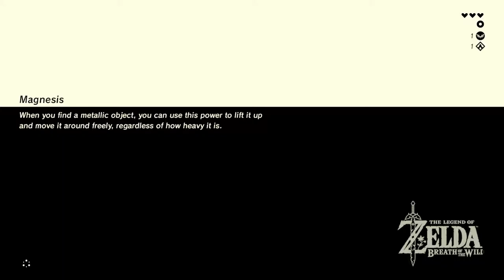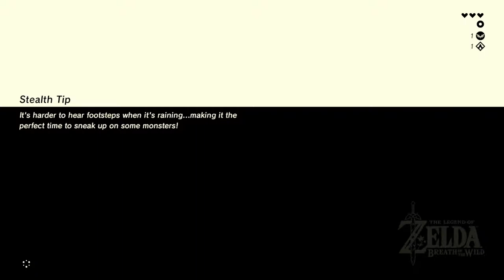Let's Play The Legend of Zelda: Breath of the Wild Part 2